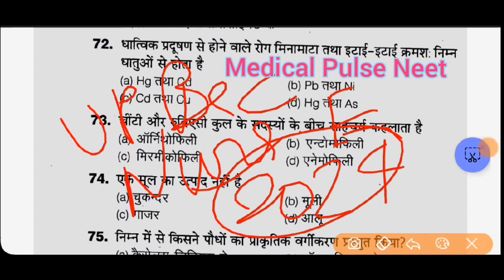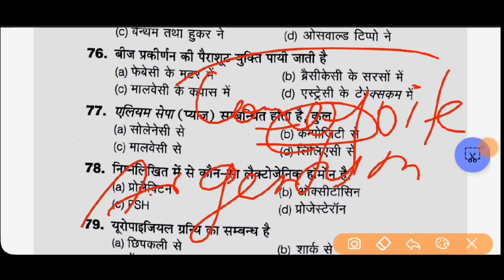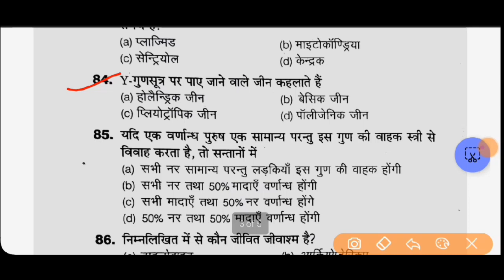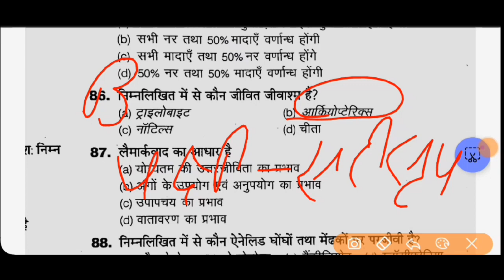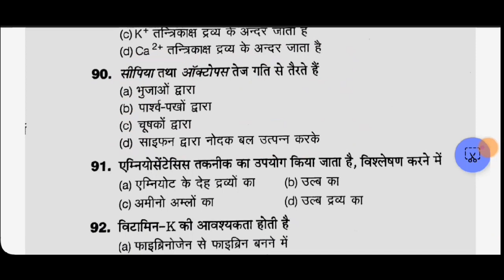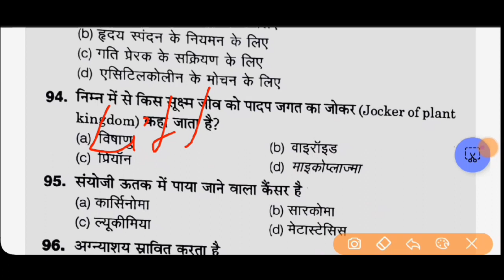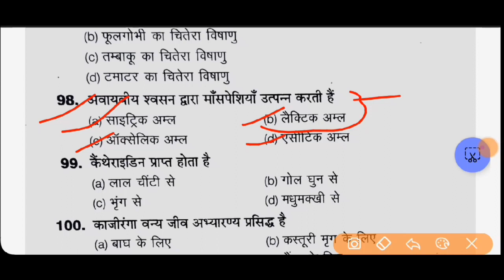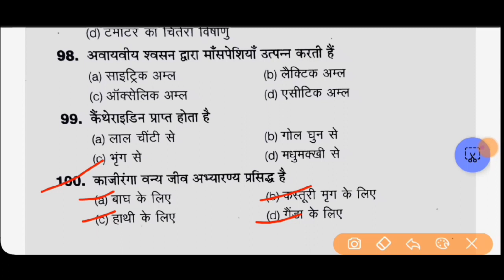UP BSC NURSING ENTRANCE EXAM BIOLOGY PYQ | BSC NURSING ENTRANCE EXAM 2024 BIOLOGY QUESTION | CNET